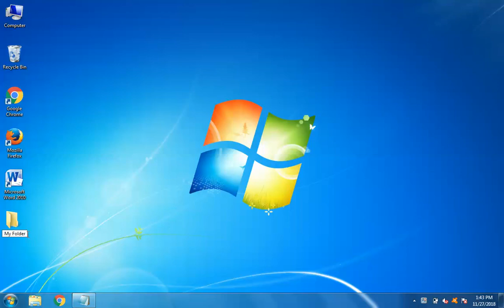How to create a new folder on your computer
How to create a new folder on your computer - know how the easy and the fastest way.  Create a blank new folder in your Windows Desktop, Windows Manager or even in Dos command window.
Can be use in other Windows Operating System.